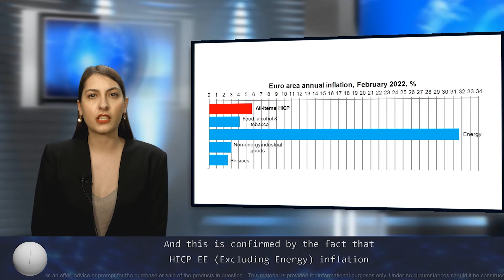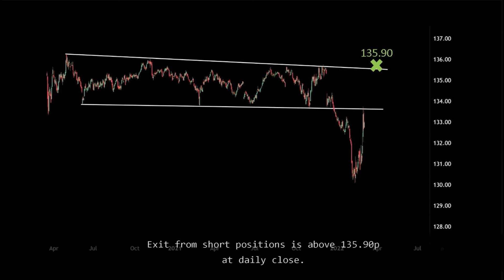BOBL: liquidation of futures made possible by the 5-year German